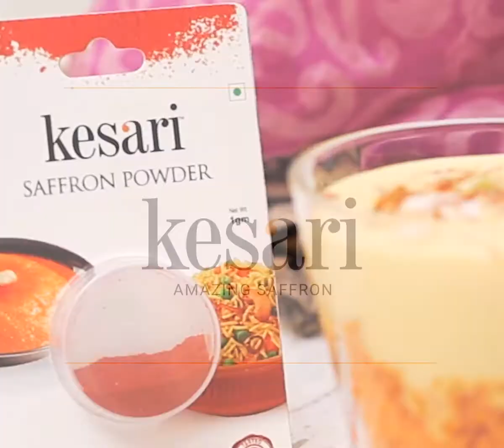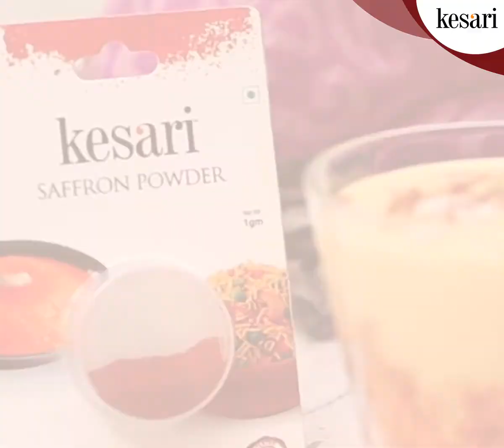Kesar Rabri Motichoor Parfait –A fusion dessert made with Kesari saffron powder.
Kesar Rabri Motichoor Parfait –A fusion dessert made with Kesari saffron powder - India`s purest and most trusted brand saffron.

An amazing parfait layered with crushed Motichoor laddoos at the bottom, topped with creamy rabri, garnished with almond-pistachio and saffron strands. If possible do try out, you’ll love it.
Share and post your comments!
Ingredients:
1 Litre Full-Fat Milk
2 Tbsp Sugar
1 Pinch Kesari Saffron Powder
⅛ Tsp Cardamom Powder
8 Motichoor Laddoo
 Chopped Almonds, for garnish
 Chopped Pistachio, for garnish
Saffron Strands, for garnish